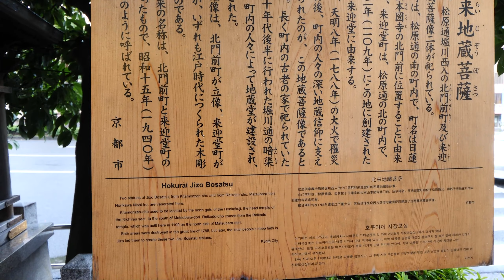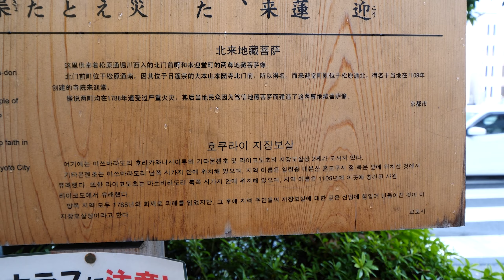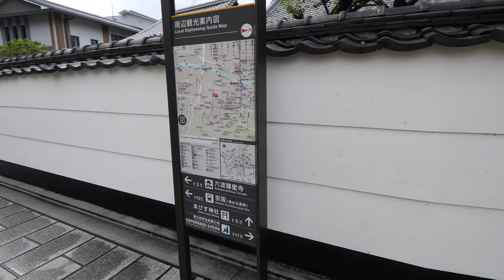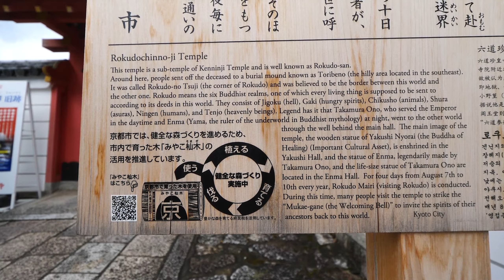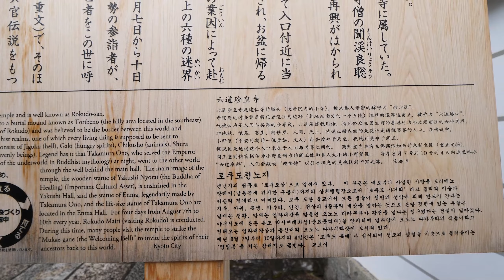Kyoto Japan【4K】松原通を歩く-1（東へ）堀川松原→五條天神宮→新玉津島神社→因幡薬師→明王院不動寺→松原橋→六道の辻→清水寺 Walk on Matsubara-dori St.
2020年9月中旬、大雨後の散歩。堀川通から松原通を東の清水寺まで歩きました。
経路：堀川松原→油小路通→五條天神宮→西洞院通→新町通→新玉津島神社→烏丸通→東洞院通→堺町通→寺町通→松原橋→大和大路通→愛宕念仏寺元地→六道の辻→六道珍皇寺→清水道→大日堂→清水寺

寺町通 ( 20:40 ) から西は平安京の五条大路にあたり、牛若丸と弁慶が出会った場所は現在の五条大橋ではなく、松原通に架かる松原橋 ( 23:35 )が正しいとされています。
京都の町を歩いていると、いたるところに石碑が立っています。見逃したり、見過す時（民家の前や人がいて撮影できない場合）もありますが、極力チェックするようにしています。
今回、東山区の松原通沿いに小さな石碑があり（ 29:50 ）、前に嵯峨野で拝観した愛宕念仏寺がそこにあったのを示すものでした。新たに知ることができて良かったです。

明王院 不動寺 ( 18:33 ) は、平安京造営時（794年）桓武天皇は王城鎮護のため平安京の東西南北に四つの磐座（石倉）を定めましたが、明王院はその一つで「南岩倉」と称したと伝えられています。北の岩倉（山住神社）

豊臣秀吉の時代、天使の宮/五條天神宮 ( 04:48 ) の境内を突き抜けて作った通りを天使突抜通といいます。天使突抜通（東中筋通）

関連動画
■松原通を歩く-2（堀川通→北来地蔵菩薩→西大路通→佐井西通→西院野々宮神社）
■鳥羽街道駅から清水寺に歩く-前半（本町通十条→東福寺→勝林寺→泉涌寺→鳥戸野陵）
■鳥羽街道駅から清水寺に歩く-後半（鳥戸野陵→渋谷通→清閑寺→子安の塔口→石仏群）
■清水寺から平安神宮まで歩く（三年坂→二年坂→知恩院→一本橋 行者橋→平安神宮）

■Horikawa- Matsubara ( 00:00 ) 堀川松原
■Hokurai-jizobosatsu/stone statue ( 00:20 ) 北来地蔵菩薩・来迎堂(新善光寺)
■Matsubara-dori St. ( 01:08 ) 松原通
■Horikawa-dori St. ( 01:22 ) 堀川通
■Matsubara-dori St. ( 02:06 ) 松原通
■Samegai-dori St. ( 02:26 ) 醒ヶ井通
■Aburanokoji-dori St. ( 03:25 ) 油小路通
■Higashinakasuji-dori St. ( 04:08 ) 東中筋通
■Gojoten Shrine /Tenshi no Miya ( 04:48 ) 五條天神宮・天使の宮
■Nishinotoin-dori St. ( 05:00 ) 西洞院通
■Koen-ji Temple ( 06:15 ) 真宗大谷派 光円寺（親鸞聖人御旧跡）
■Wakamiya-dori St. ( 06:44 ) 若宮通
■Shimmachi-dori St. ( 07:28 ) 新町通
■Muromachi-dori St. ( 08:58 ) 室町通
■Suwamachi-dori St. ( 09:46 ) 諏訪町通
■Nitamatsushima-jinja Shrine ( 09:58 ) 新玉津島神社
■Karasuma-dori St. ( 10:40 ) 烏丸通

■Akezu-dori St. ( 12:35 ) 不明門通
■Byodo-ji Temple ( 12:40 ) 平等寺(因幡薬師)
■Higashinotoin-dori St. ( 13:38 ) 東洞院通
■Ainomachi-dori St. ( 14:31 ) 間之町通
■Takakura-dori St. ( 15:18 ) 高倉通
■Sakaimachi-dori St. ( 16:01 ) 堺町通
■Yanaginobamba-dori St. ( 16:42 ) 柳馬場通
■Tominokoji-dori St. ( 17:32 ) 富小路通
■Fuyacho-dori St . ( 18:25 ) 麩屋町通
■Shorenzan Meioin Fudoji Temple ( 18:33 ) 青蓮山 明王院 不動寺
■Gokomachi-dori St. ( 19:50 ) 御幸町通
■Teramachi-dori St. ( 20:40 ) 寺町通
■Kawaramachi-dori St. ( 21:23 ) 河原町通
■Takase River ( 22:31 ) 高瀬川
■Kiyamachi-dori St. ( 22:39 ) 木屋町通
■Matsubara Bridge ( 23:35 ) 松原橋
■Kamo River ( 24:03 ) 鴨川
■Kawabata-dori St. ( 25:15 ) 川端通
■Miyakawacho-dori St. ( 26:57 ) 宮川町通
■Yamatooji-dori St. ( 28:32 ) 大和大路通
■Otaginenbutu-ji Temple Old Building Land ( 29:45 ) 愛宕念仏寺元地
■Saifuku-ji Temple ( 30:32 ) 西福寺
■Rokudo no Tuji ( 30:32 ) 六道の辻
■Rokuharamitsu-ji Temple ( 30:54 ) 六波羅蜜寺
■Local Sightseeing Guide Map ( 31:00 ) 周辺観光案内
■Rokudouchinnou-ji ( 33:30 ) 六道珍皇寺
■Higashioji-dori St. ( 36:09 ) 東大路通
■Kiyomizu-Michi ( 37:06 ) 清水道
■Nittai-ji Temple ( 38:35 ) 日體寺
■Hokan-ji Temple Yasaka-no-Tou ( 39:26 ) 法観寺 八坂の塔
■Local Sightseeing Guide Map ( 42:02 ) 周辺観光案内
■Kyokaku-do Temple ( 43:21 ) 経書堂(来迎院)
■Dainichi-do Temple ( 44:22 ) 大日堂 (真福寺)
■Hotoku-ji Temple ( 44:54 ) 宝徳寺
■Kiyomizu-dera Temple ( 46:12 ) 清水寺